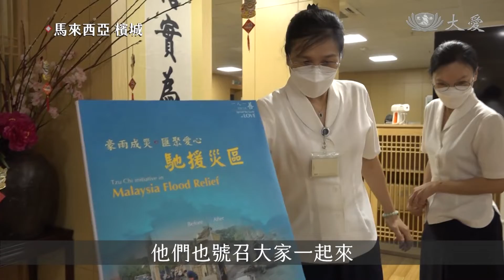未來與希望！募愛募心助大馬災民度難關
2021年12月中旬，馬來西亞半島連續多日暴雨，導致多個地區傳出災情，雪蘭莪地區的災情更被譽為百年一遇的大水災。

洪水退去後，全國各地的志工到災區協助災民清掃家園，慈濟馬來西亞分會也發起為災民募款，各志業體職工紛紛響應，帶著竹筒回娘家。

慈濟馬來西亞分會職工 黃書福：「(錢)不管是多不管是少，我們都希望它能盡一分我們的能力，來幫助這些水災的災民，今天也了解到，不只是我們這邊四大志業的檳城，遠在台灣的本會，台灣的精舍師父們，他們也號召大家，一起來做這樣的一個善舉。」

大家將愛心投入竹筒，也虔誠祈禱與祝福災民，度過這一關。

慈濟馬來西亞分會職工 文念寬：「我們看到那個水災的新聞，看了其實也是會覺得很無常，也是會很難過，因為好好的一間家，就這樣被水災給摧毀，祝福災民在經過這次的水患之後，可以早日的振作起來，恢復到正常的生活。」

大愛媽媽 林麗芬：「雖然我不能去賑災的地方幫忙，所以透過這個捐款，我希望能幫這個災民度過難關。」

安親班學生 張祖葑：「希望我們可以透過這個捐款，捐這些小心意，也可以幫他們這個水災可以好轉一點。」

真善美志工 余韶蓮 莊智文 陳瑞文 林學群 馬來西亞報導